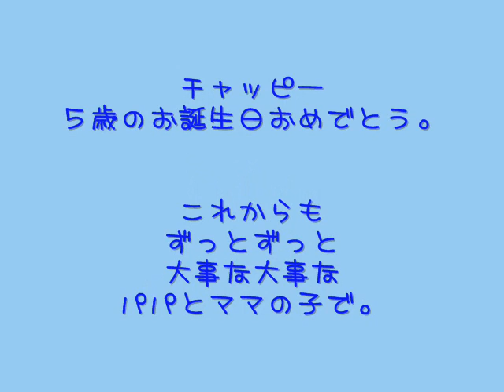チャッピー５歳おめでとう♪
５歳のお誕生日の記念にフォトムービーにしました。
いつもママとパパにシアワセをありがとう!